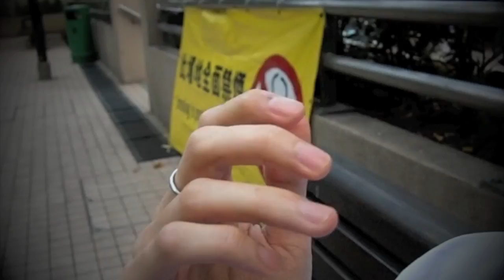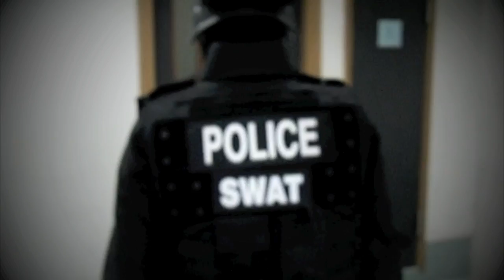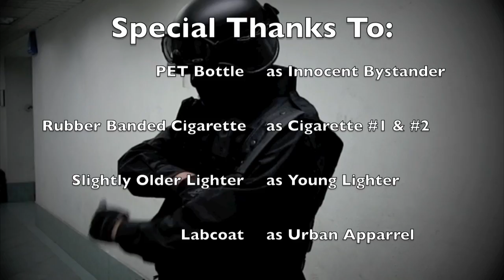SWAT Enforces No Smoking Policy with Tanaka M700 (HD) - Redwolf Airsoft - RWTV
The Anti-Smoking Police's weapon of choice is the Tanaka M700 Police 26 inch Shell Ejector Airsoft Gun. Perfect for those non lethal take-outs and take-downs, the anti-smoking police are always watching!